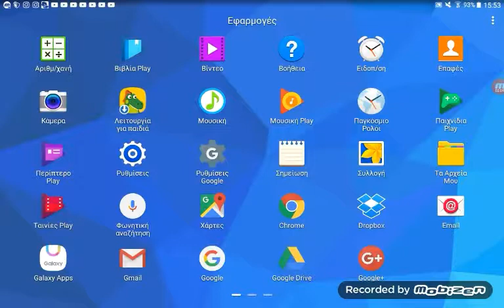Οι 5 καλύτεροι τρόποι να παίρνεις 1.000+ διαμαντια ανά 3 εβδομαδες με 1 μήνα | thanasis bersis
Μπορεί να σας βοηθήσει πολύ